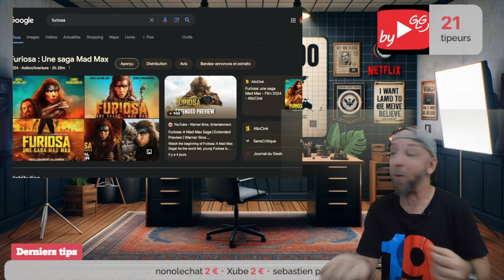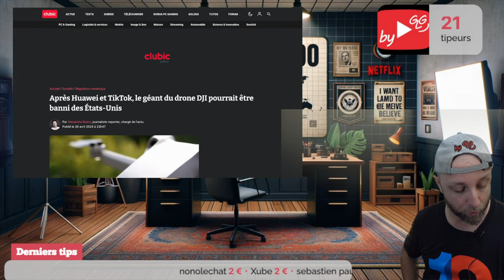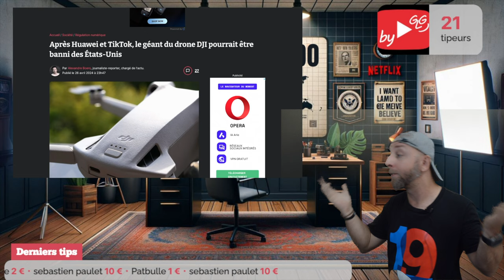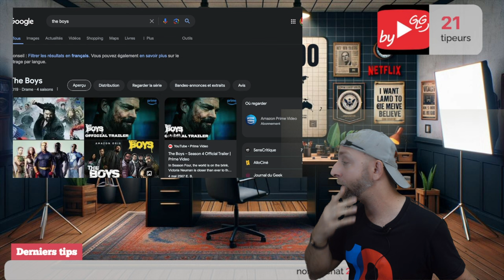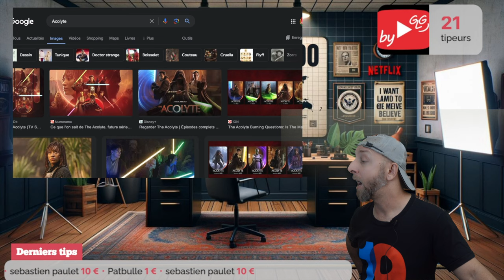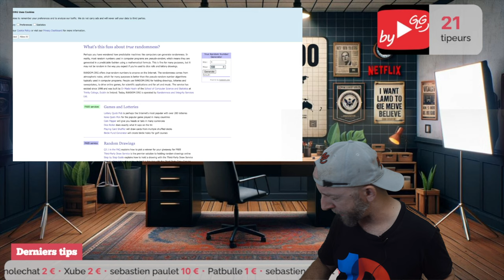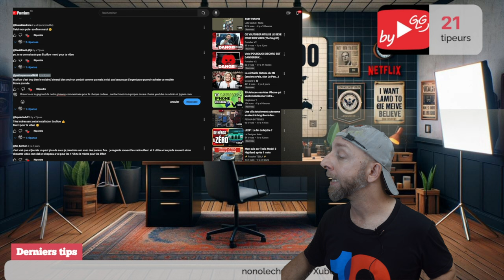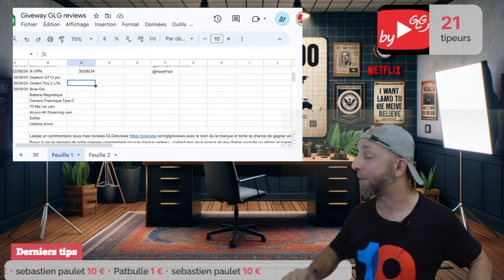Filmora M'Arnaque! DJI Banni au US ?Wokisme au Wok, Les Séries Qui Dépassent les Limites + Giveway!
Découvrez une série d'événements surprenants et controverses dans cette vidéo dense : de l'arnaque avec Filmora à la possible interdiction de DJI aux États-Unis, en passant par le débat sur le wokisme dans les médias et les dernières séries qui poussent les limites. Ne manquez pas notre tirage au sort pour gagner des chèques cadeaux !

Menu de la vidéo avec timers :
0:03 - Introduction
0:32 - Mes news : GLG video quotidienne, Panneau solaire et Bose
05:02 - Arnaque Filmora : Paiement refusé, changement des termes
16:15 - Wokisme dans le cinéma : Le cas de "Furioso"
20:01 - DJI face à l'interdiction aux USA
22:55 - Séries de la semaine : "The Boys", "House of the Dragon", et "Dark Matter"
28:18 - Giveway : Comment participer pour gagner ?

By GLG